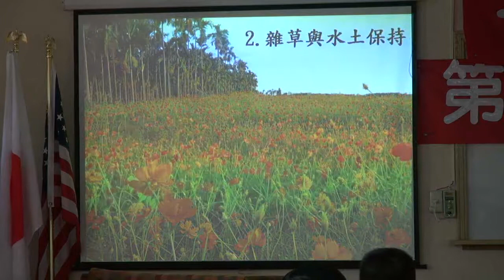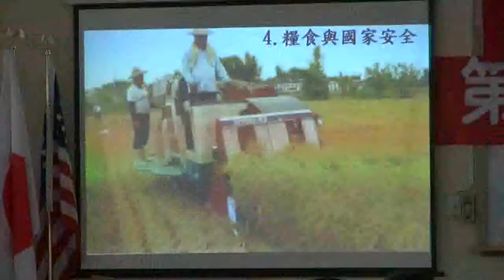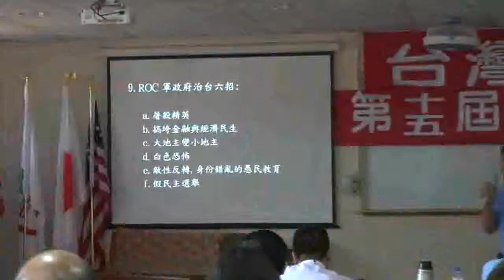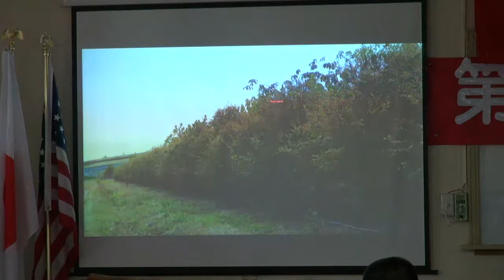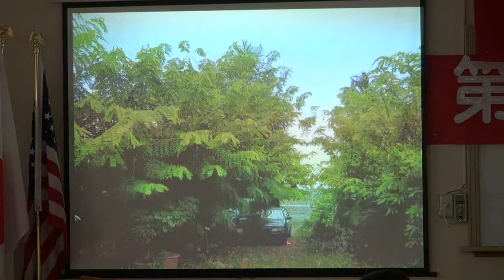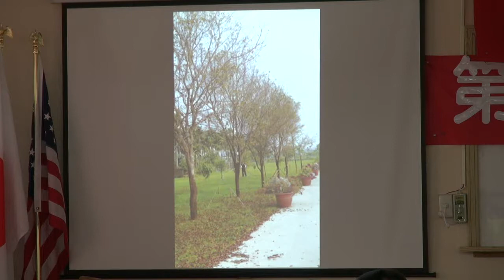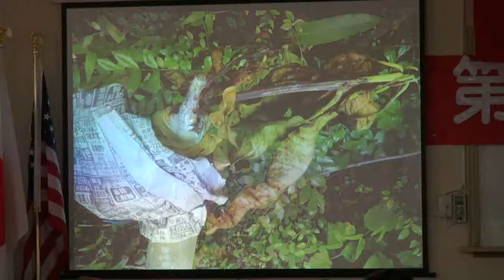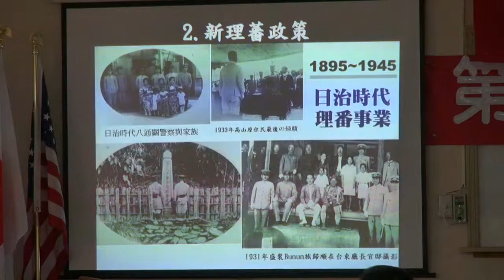110924-6a-農場管理與健康-潘良華-台灣民政府第十五屆法理建國學院